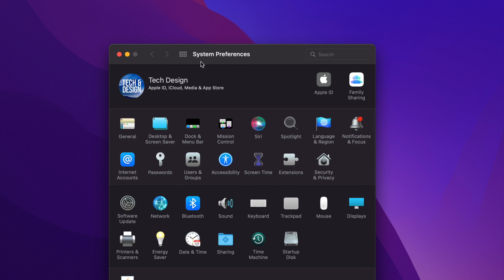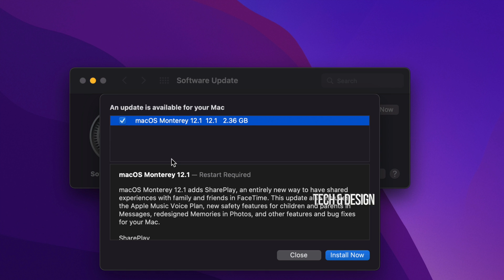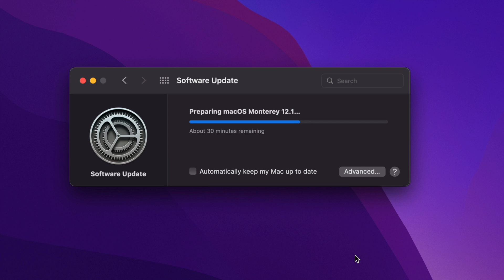Update MacBook to macOS Monterey 12.1 | MacBook Air, MacBook Pro | Download & Install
Update MacBook Air M1, MacBook Pro M1